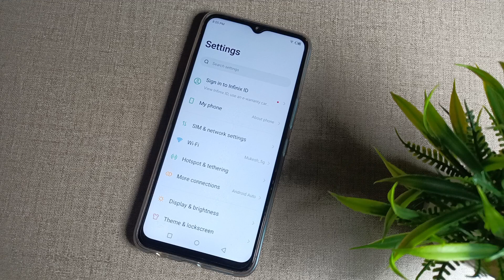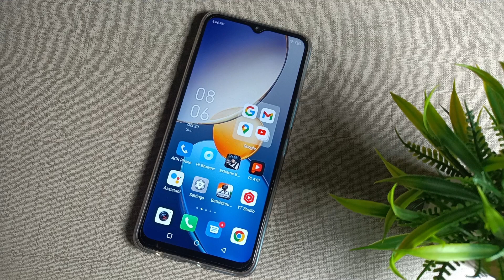how to update wallpaper in Infinix hot 10s Mobile